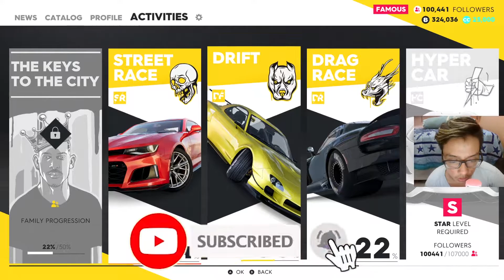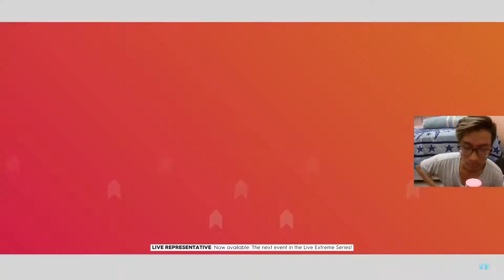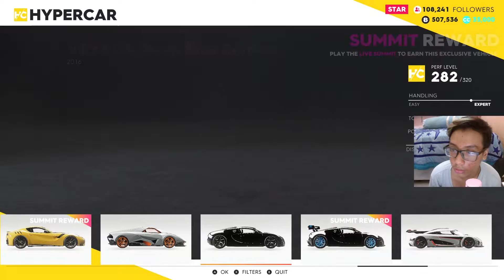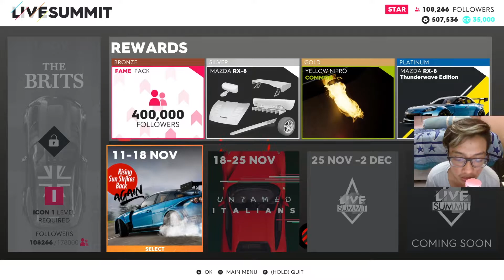The crew 2 Indonesia part 13 balapan sambil curhat!!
ok guys divideo kali ini kita akan lanjut lagi.di video kali ini agak cukup mainstream yaitu main game sambil curhat,tentang play victim,kelajutan nya seperti apa cuzzz kita simak videonya.

spec pc

processor: Intel core i 7 6700k

vga:Nvidia GTX 970 inno 3rd ichill vram 4gb

powersupply:seasonic gold 550watt

 Ram:crossair vegeance 32gb

motherboard:gigabyte g1sniper b7

hardisk:WD blue 1tb and 500gb

GEAR

keyboard:razer blackwidow tournament 2016

mouse:razer deathadder elite

mousepad:steelseries hyperbeast

headphone:steelseries arctis 3

Mic:Razer seiren X quartz edition